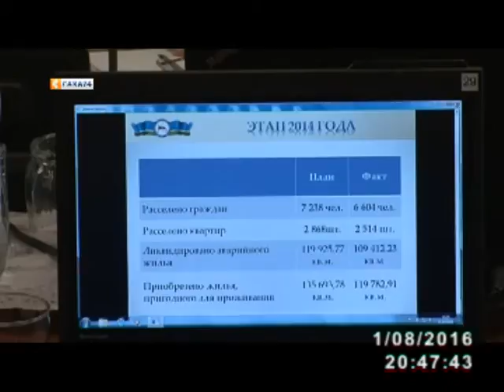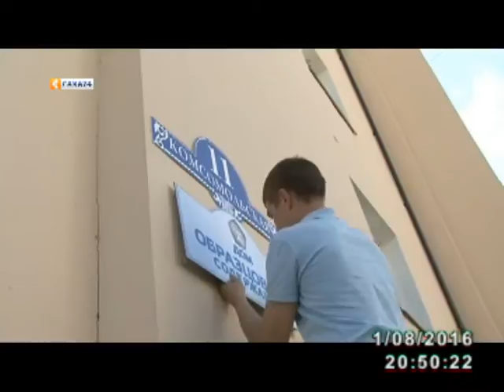Республику посетила делегация Фонда реформирования ЖКХ страны